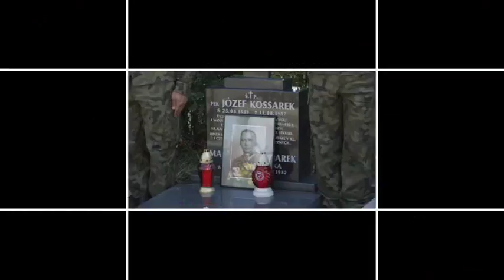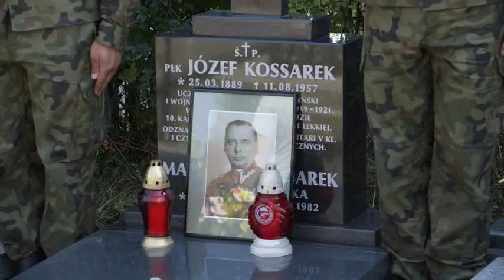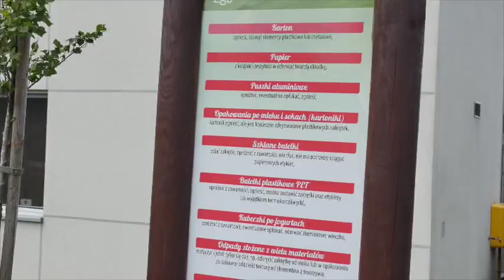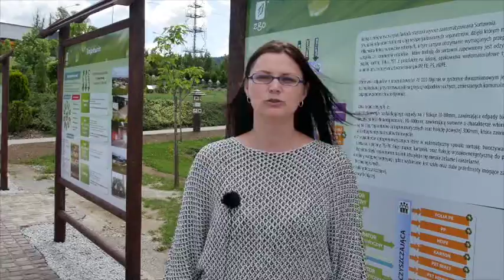Z RATUSZA: TELEWIZYJNY MAGAZYN RATUSZOWY 17.08.2015